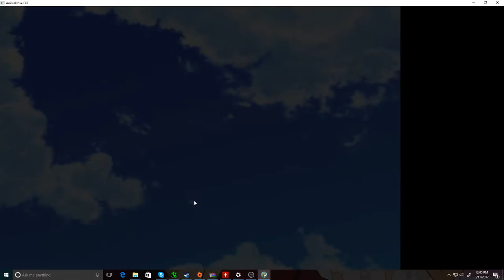AnimeNovel.EXE The game (it's really short). (The original)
So I found this game and I figured I would do some recording of it. The creator of the game wasn't lying when he said it was short (a few minutes). But it did manage to spook me which I'm easy to spook! But I hope you guys enjoy and the link is down below!